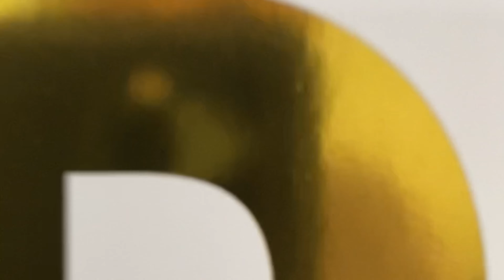Paul’s 10th Birthday